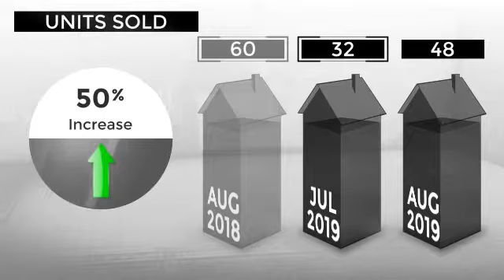Real Estate Market Activity Westport, CT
September's real estate market update for Westport, CT. The number of active listings (336) was up 4% from one year earlier and up 16% from the previous month. The median listing price for the month was just under $1.45M. Compared to last year, the average number of days units spent on the market before being sold was up 4% to 116 days. The median sale price was just under $1.25M. The number of units sold (48) decreased 20% year over year and increased 50% month over month.